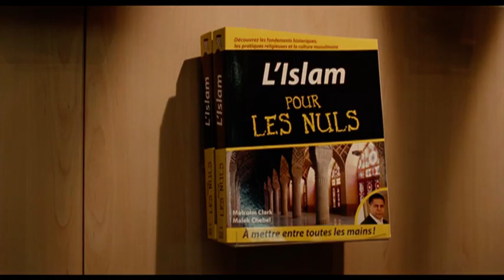2010 - Fasten auf Italienisch - Trailer - Deutsch German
Dino Fabrizzi (Kad Merad) lebt zwar in Südfrankreich, ist aber ein Italiener wie er im Buch steht - immer einen lockeren Spruch auf der Lippe, ständig italienische Musik, Goldkettchen, Siegelring, Pasta, Tiramisu und "la Mamma" und er arbeitet als erfolgreicher Verkäufer beim örtlichen Maserati-Händler. Bei so viel Überzeugungskraft ahnt seine Umgebung nicht, dass Dino tatsächlich "Mourad" heißt, seine Eltern aus Algerien stammen und er in einem typischen Zuwanderer-Viertel aufgewachsen ist.

 Um eine anständige Wohnung zu bekommen und seine Chancen für eine Karriere zu bewahren, hat er sich seit 5 Jahren eine neue Identität zugelegt, die ihm einiges an Organisation abverlangt. Damit seine Eltern in Frankreich nichts von seinem Pseudonym erfahren, macht er ihnen vor, in Rom zu arbeiten, von wo er sie angeblich regelmäßig besucht. Doch als sein Vater bei einem Familienessen einen Herzinfarkt erleidet, bittet er seinen ältesten Sohn Mourad, für ihn den Ramadan zu begehen. Doch wie will er das mit seinen Gepflogenheiten als Italiener vereinbaren? - Er gerät zunehmend in Schwierigkeiten...